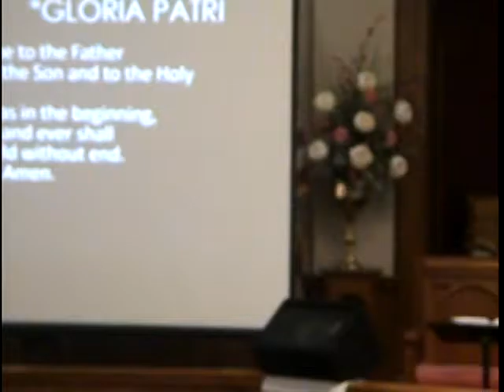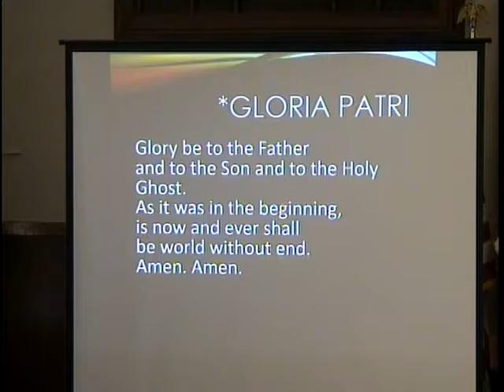073116 Joys and Concerns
The sharing of our joys and concerns from the Fifth Sunday Contemporary Service on July 31, 2016 at Trinity United Methodist Church in Big Stone Gap, Virginia.